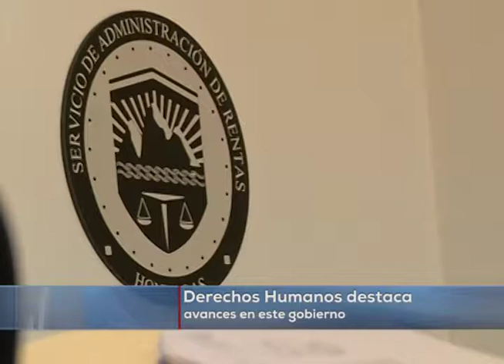TERCER ANIVERSARIO DE JOH COMO PRESIDENTE DE HONDURAS